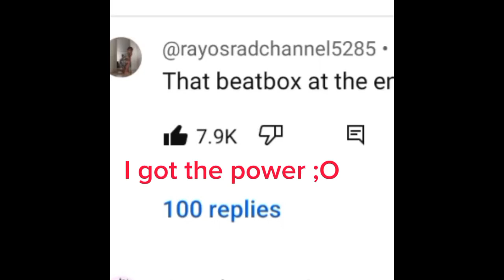I got da powerrrr